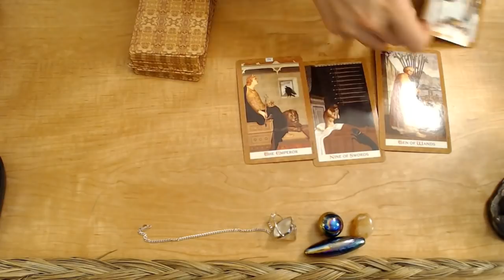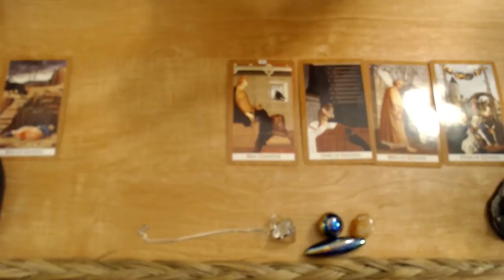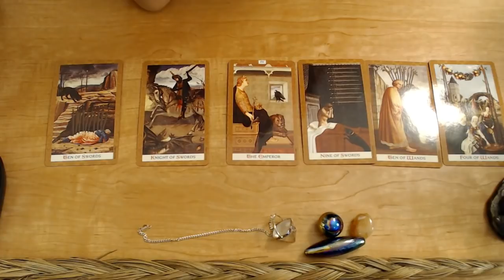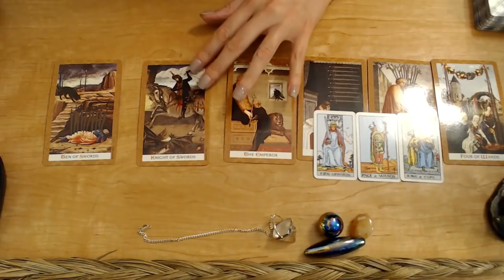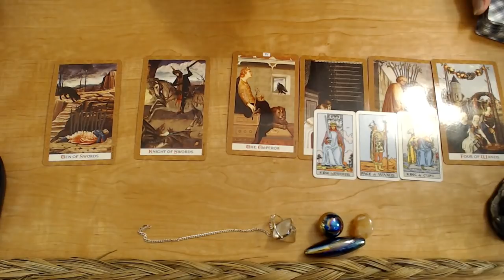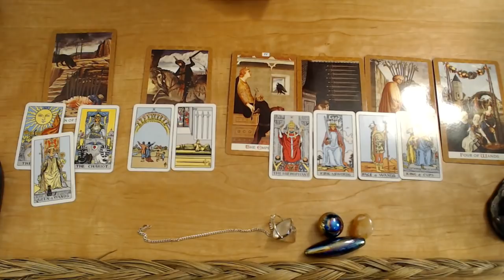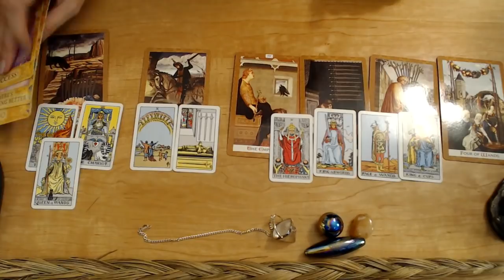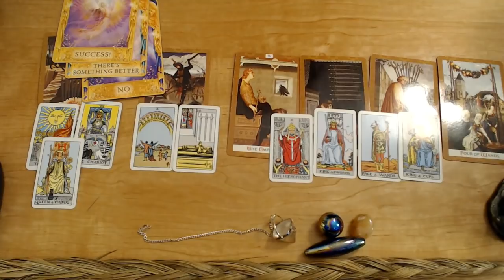Capricorn end of June 2018 will ex return - Jennifer Walker Zen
Capricorn End of June 2018 Love and ex soul mate reading for your Sun, Moon, or rising Capricorn! It's your end of June 2018 tarotscope overview reading. Angels, oracle cards, tarot and so much more!

Price list
$200 for live reading 30 mins
$90   for 60 mins. recorded video reading
$50   for 30 mins. recorded video reading

Love reading 10 mins for $20 e-mail or text response

email your choice from the options above. You will receive a link to my Paypal, make a payment and send the following.

Full name
DOB (month date and year) place of birth and time of birth: if you want an astrology reading instead of a tarot reading.

Type of reading
if it is love or business or life path.

After payment is received give me 72 hours to give you the results of your reading.

For video readings, I will be sending them to your e-mail and you can watch them as much as you want.

For resources and more information on my readings and background you can go to my

Thank you, blessings, love and light you!